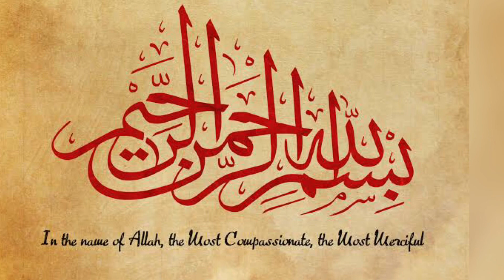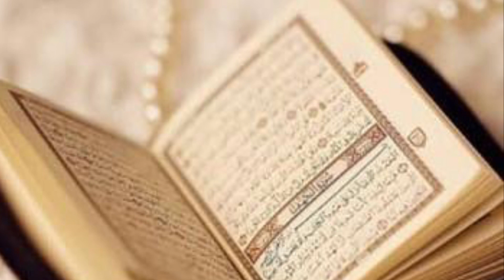Quran Har Roz | Part 1897 | Surah Taha Ayat no. 61-70 | Qurani Ayat ke Urdu tarjumon ka silsila 🕋